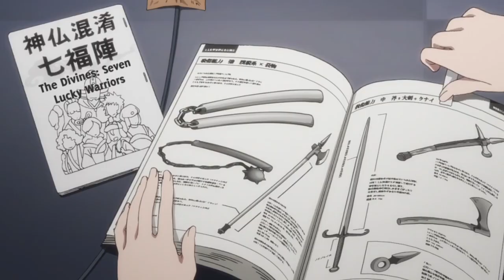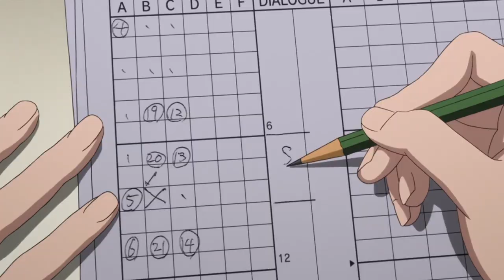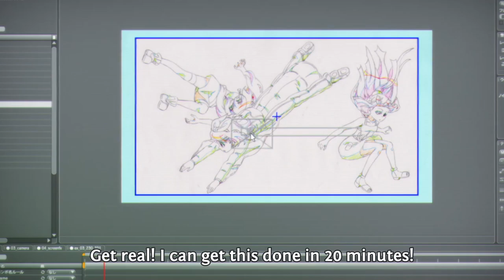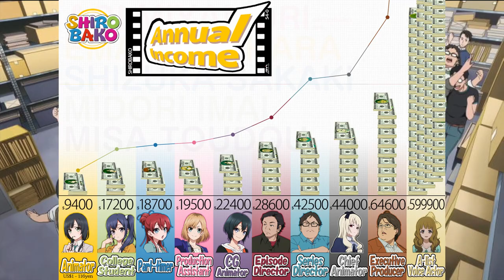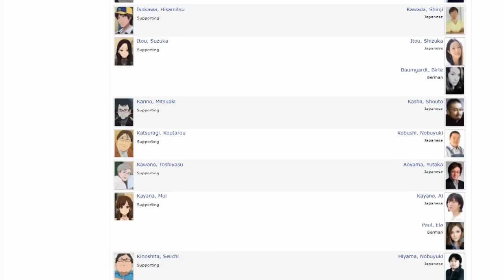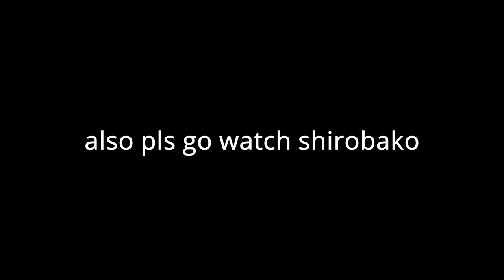Shirobako - Why I Love Slice of Life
this show is great pls watch